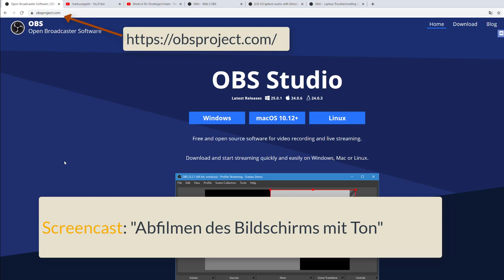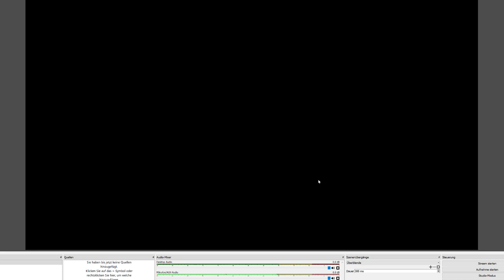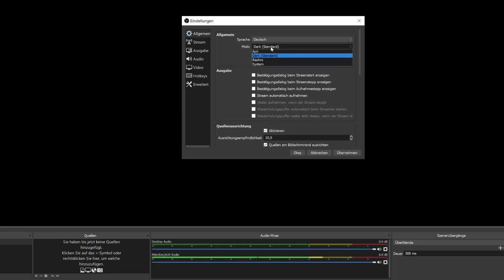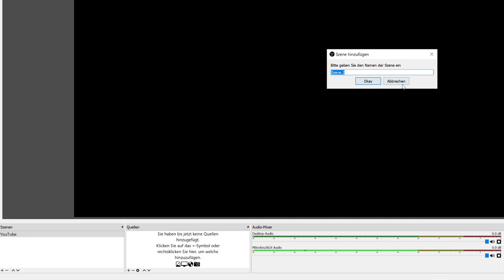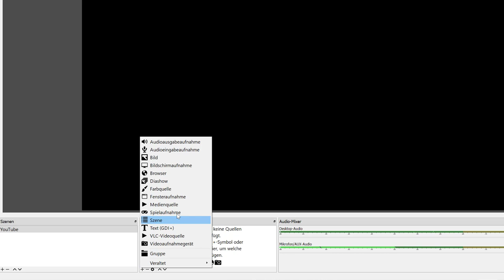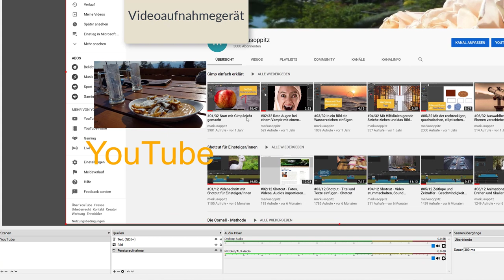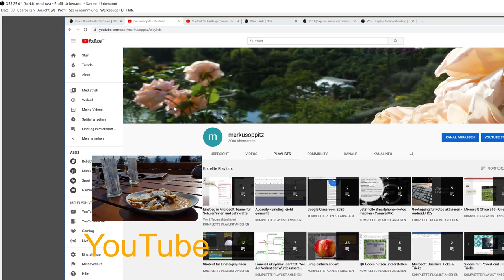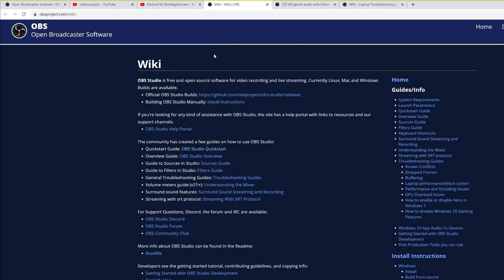Screencasts mit OBS Studio für Lernvideos und Let's Plays einfach selber machen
Ich zeige in diesem Video wie man den PC oder Laptop - Bildschirm mit deinem gesprochnenen Kommentar mit Hilfe der kostenlosen OpenSource Software OBS Studio abfilmen kann.
OBS eignet sich z.B. sehr gut für Let's Plays- und Lernvideos, da man alles am Bildschirm mit dem eigenen Audio - Kommentar gezielt aufzeichnen kann.
Das fertig aufgezeichnete Video kann u.a. als mp4 oder mkv weitergeben oder bei YoutTube heraufladen.
OBS Studio kann von heruntergeladen werden ...

Zur Weiterbearbeitung des Videos empfehle ich das ebenfalls kostenlose "Shotcut"
* Meine Video - Playlist "Shotcut für Einsteiger/innen" dazu in der Videobeschreibung